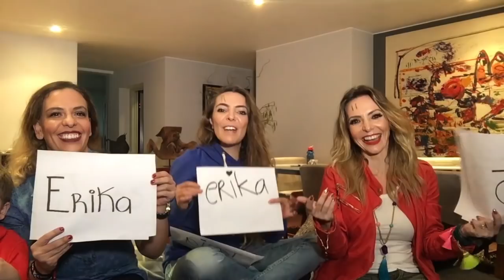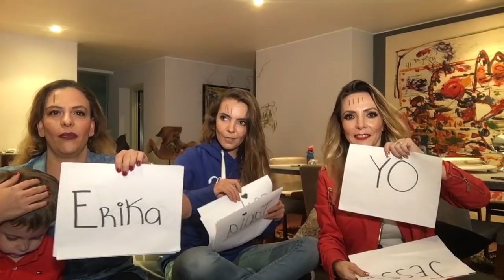TAG DE LAS HERMANAS - ERIKA ZABA